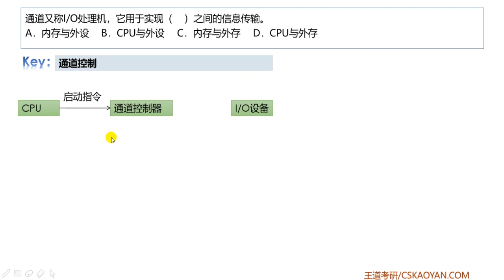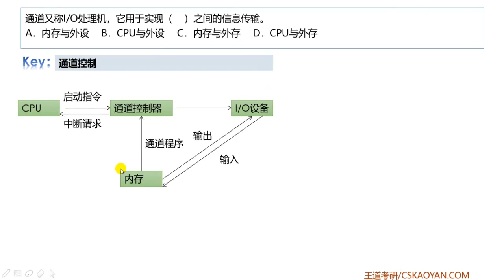5 1 选择题08